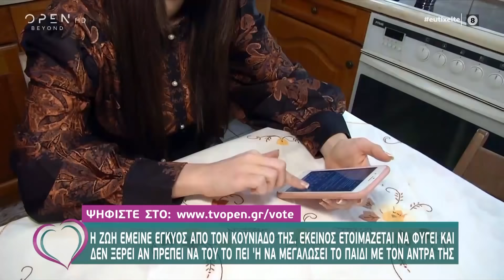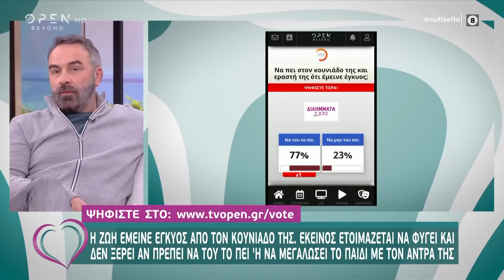Διλήμματα: Να πει στον κουνιάδο και εραστή της ότι έμεινε έγκυος; - Ευτυχείτε! 13/2/2020 | OPEN TV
Η Ζωή έμεινε έγκυος από τον κουνιάδο της. Εκείνος ετοιμάζεται να φύγει επαρχία και δεν ξέρει αν πρέπει να του το πει ή να μεγαλώσει το παιδί με τον άντρα της.